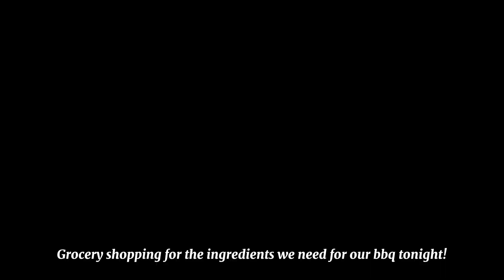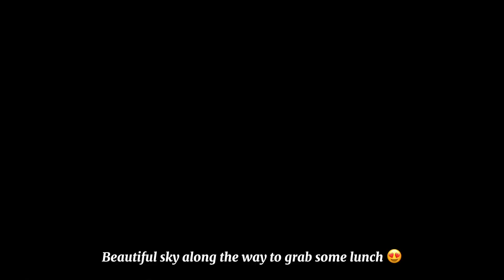YILAN, TAIWAN VLOG | bbq night, atv rides, airbnb recommendation, costco grocery shopping 🍢✨🥂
hello! back with another throwback vlog :) yes, i filmed this vlog in june but uploaded it in october lol. In this vlog, me and my friends decided to go to yilan for our summer vacation before going back to indo for our summer break. We booked a very convenient airbnb, it has everything inside; a mahjong table, bbq stuff, karaoke room 😯 the next day, we decided to have fun with atv rides. Hope you guys enjoy this mini-vlog.
Sssttt, korea vlog coming soon! (maybe in 3 months) 😂